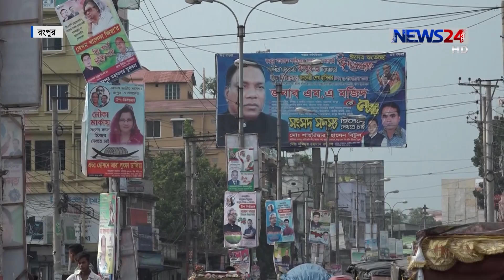রংপুর ৩ আসনের উপনির্বাচনে প্রতীক বরাদ্দের পর আনুষ্ঠানিক প্রচার-প্রচারণা শুরু 18Sep.19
রংপুর ৩ আসনের উপনির্বাচনে আনুষ্ঠানিক প্রচার-প্রচারণা শুরু হয়েছে। মঙ্গলবার রির্টানিং কর্মকর্তার কাছ থেকে প্রতীক বরাদ্দ পাওয়ার পর জনসংযোগ শুরু করেন প্রার্থীরা। আগামী ৫ই অক্টোবর অনুষ্ঠিত হয়ে যাওয়া এই নির্বাচনে প্রতিদ্বন্দিতা করবেন ৬ জন প্রার্থী। রংপুর থেকে রেজাউল করিম মানিকের রিপোর্ট। জানাচ্ছেন আসিফ টিপু।

News24 Official Address:
NEWS24
371/A
Bashundhara Road
Block – D
Bashundhara Residential Area
Dhaka - 1229